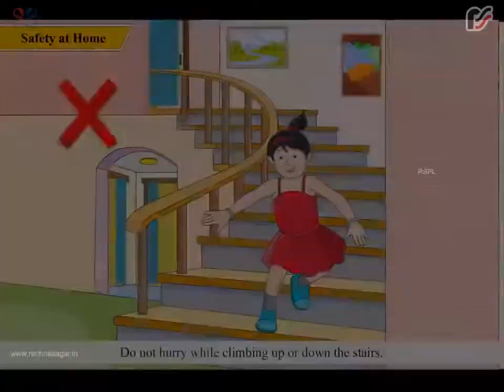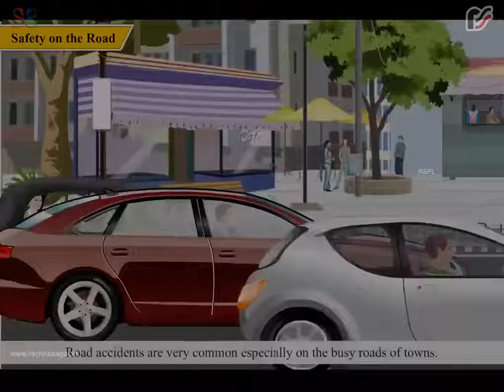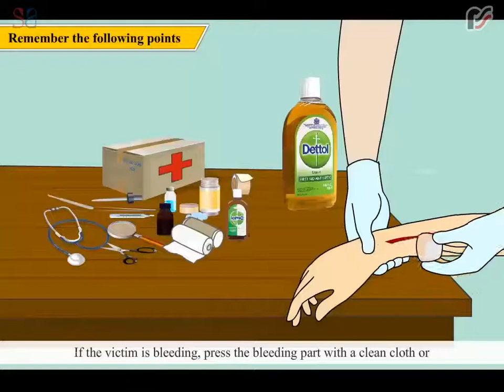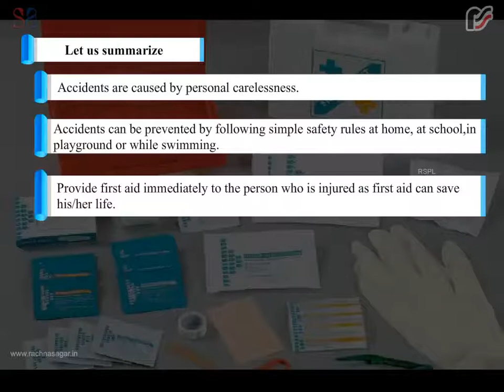Safety Rules and First Aid | Be a Scientist Class 4 | Educational Videos For Kids | Rachna Sagar